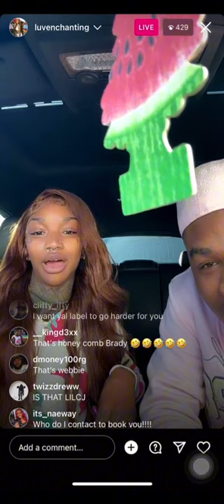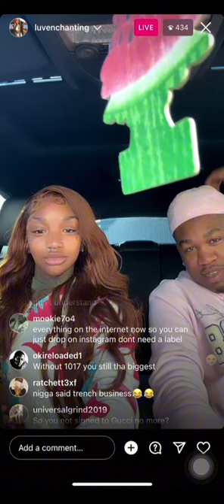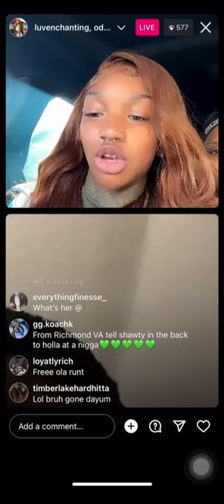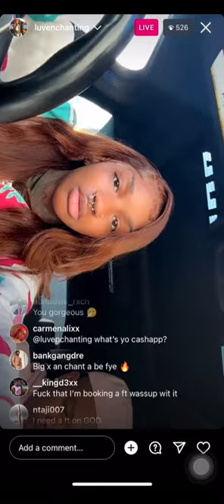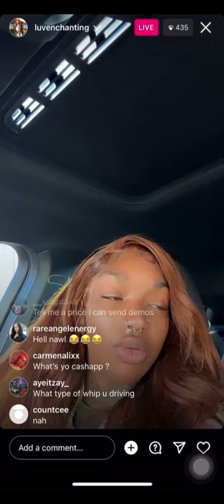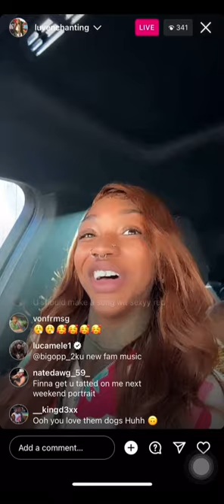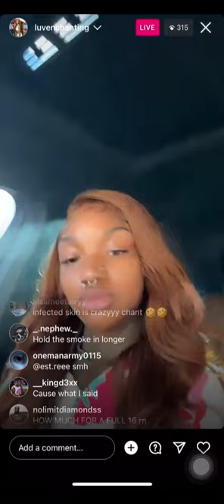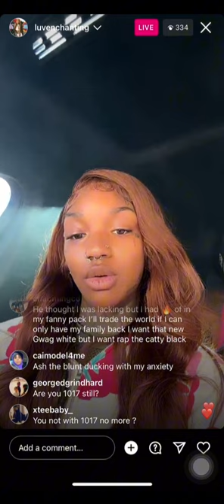Enchanting CELEBRATES not being sign to Gucci Mane & talks Charleston White‼️